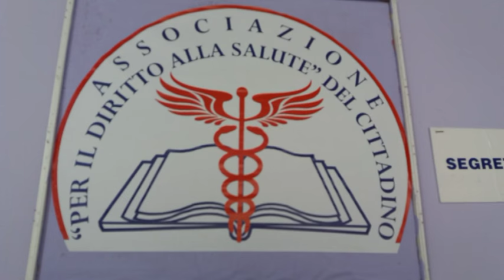Dott. Vincenzo Sica Presidente dell'Associazione - notizieirno.it#